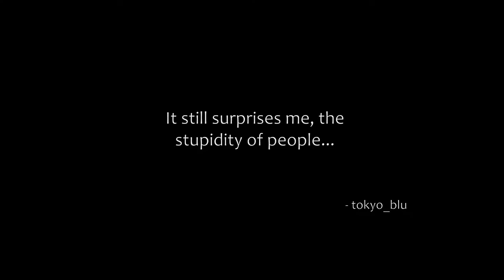The Division - WarrenGate Power Plant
What's that? The power is out? Had a brown out in the past few days.
Well, don't hesitate to call Brandon and myself to investigate the power plant.

Today Brandon and I are going to the WarrenGate PowerPlant.

tom clancy
tech wing
Times SquarePower relay
medical
SRS
marksman
shotgun
security
post office
hostage rescue
crafting
weapon
modding
Hudson
Refugee
camp
Broadway
Emporium
Amherst
apartment
gear
set
score
high end
gear
specialized
standard
worn
Police
academy
underground
part
dark zone
dollars mission
Warren Gate Power Plant